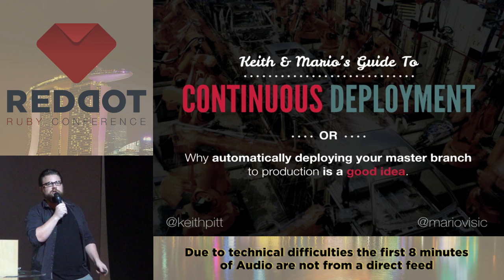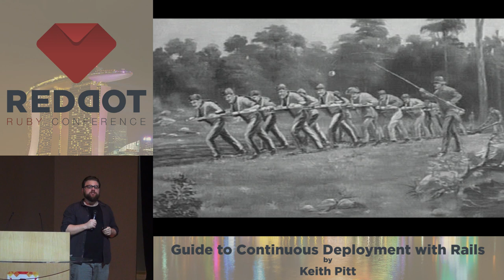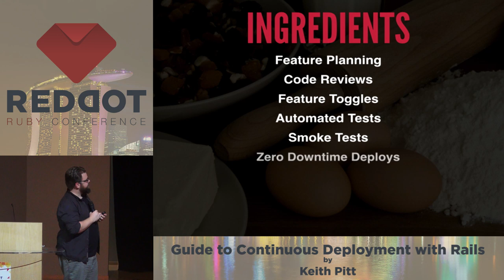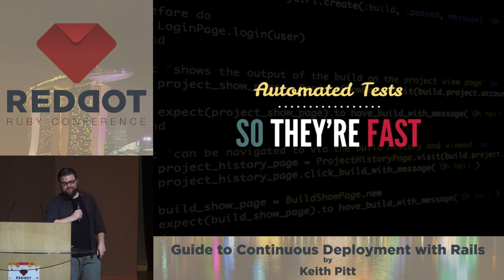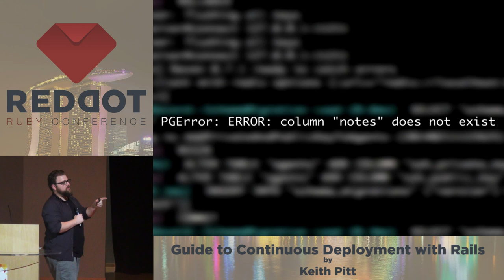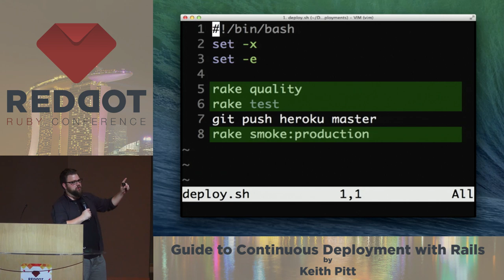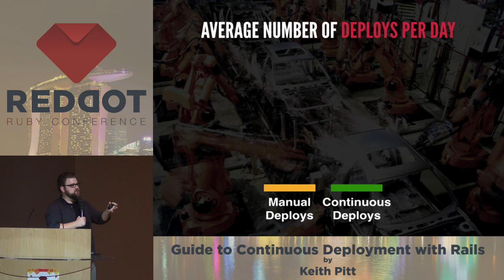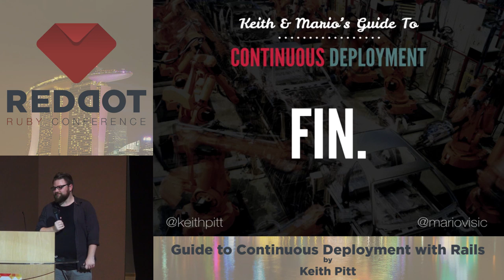RedDotRuby 2014 - Guide to Continuous Deployment with Rails by Keith Pitt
Recently it has become common practise for development teams to deploy their code several times a day, as well as encouraging new developers to deploy on their first day at work.

In this talk, I will discuss how I use continuous deployment to push these practises to the extreme. Automatically deploying the master branch on new changes is an awesome way to improve your development process.

Automatically deploying master will fundamentally change how you work. Gone are the days of the epic pull request. You'll quickly find yourself writing smaller more manageable chunks of code, that overall have a great impact on the quality of the software you produce.

By the end of the talk you'll know how to change the GitHub merge pull request button into a deploy button - and have the confidence to do so.

Some things I'll go over in the talk:

How to setup your CI environment for deployments
Why having fast tests are important
How to use your Staging environment for testing deployments
How to use feature flags to hide deployed features from some users
Zero downtime deploys, even when there are database migrations
Your new deploy button, AKA The GitHub merge pull request button
What to do when deployment goes wrong